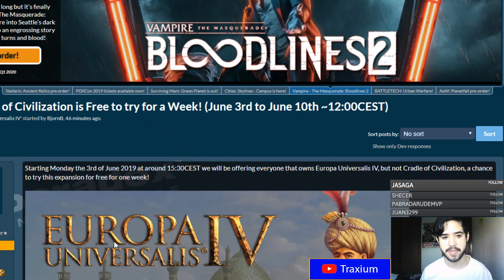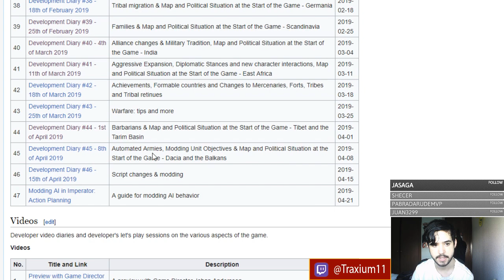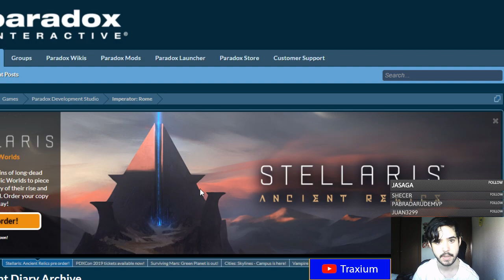¡Vaya PINTAZA tiene el 1.1! - Imperator Rome en español